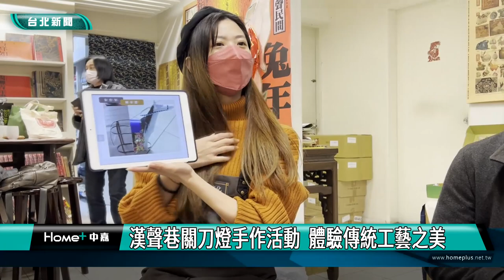台灣燈會|漢聲巷關刀燈手作活動 體驗傳統工藝之美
響應2023台灣燈會在台北，松山區公所、松山社大、漢聲巷及松菸合作，舉辦信義松菸無圍牆博物館-關刀燈手作活動，邀請傳統糊紙第四代傳人張宛瑩老師，來漢聲巷教大家關刀燈的做法，讓民眾感受傳統工藝之美。

傳統糊紙第四代傳人張宛瑩老師，仔細的解說製作傳統花燈的技巧，接著實地操作，大家用竹子扎成支架，再貼上透明紙，看似簡單的花燈，卻隱藏著相當多的技巧，讓民眾在欣賞燈會花燈的同時，更能體會到花燈製作不易，同時也感受傳統工藝之美。

藏身在八德路巷弄裡的漢聲巷，由黃永松老師及溫碧光老師帶領的團隊，默默耕耘了四十多個年頭，為傳承民間文化、出版優質兒童讀物而努力。

位在漢聲巷旁的台北偶戲館，也歡迎民眾來參觀。

漢聲巷平日開放時間為平日11點到18點，歡迎對傳統藝術的朋友來看書尋寶，區長由竹萍表示，明年錫口文化節也會繼續跟漢聲巷及松山社大合作，辦理走讀及傳統工藝活動，歡迎持續關注松山社大各項課程與活動訊息。